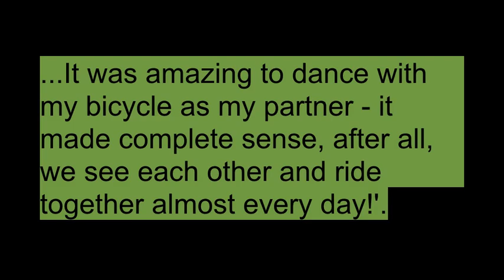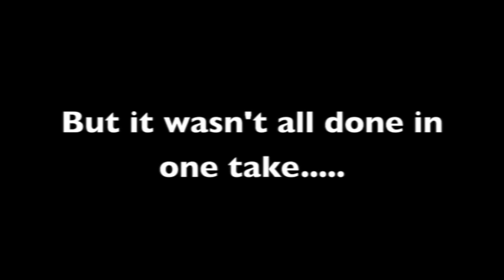BicycleBalletPromo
Bicycle Ballet is an event happening for Preston Guild on the weekend of the opening of The Guild Wheel project. Two performances will take place, 18th August at the first guild proclamation and 19th August at the official opening of The Guild Wheel. A group of dedicated local volunteers has been rehearsing the main part of the show but YOU still have time to get involved in the 'mass' part of the show with very little rehearsal. This short film will tell you how!! Be a part of Preston Guild 2012!